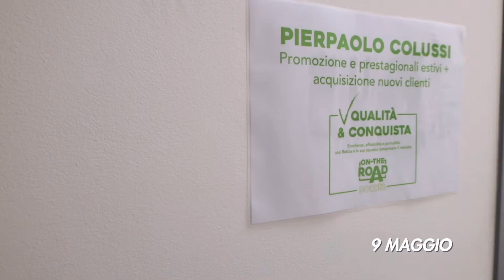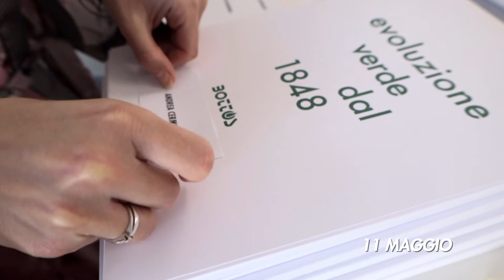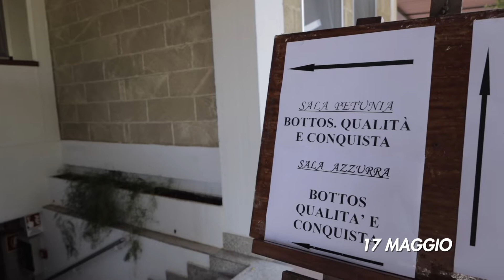Qualità & Conquista - Bottos e suoi agenti di commercio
Sono stati 7 giorni intensi e piacevoli quelli passati con i nostri agenti di commercio. A gruppi li abbiamo voluti invitare tutti presso la nostra sede e avevamo per loro preparato 4 aree tematiche di discussione e confronto.
Giornate come queste sono molto importanti per poter fare il punto della situazione, analizzando il passato per programmare il futuro.